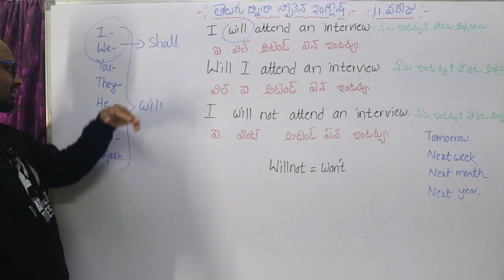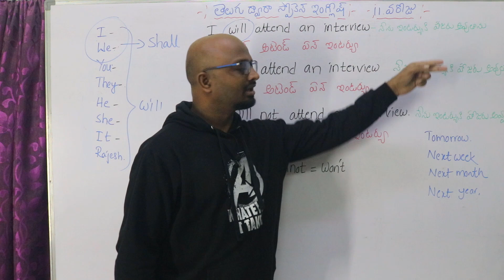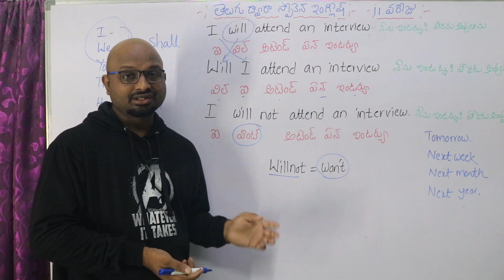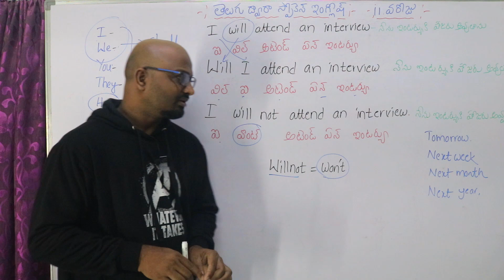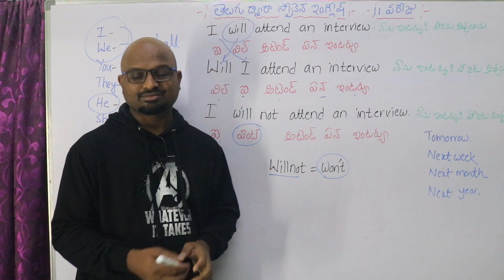30 Days Spoken English Course in Telugu - Day #11, తెలుగు ద్వారా స్పోకెన్ ఇంగ్లీష్, The Use Of Will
స్పోకెన్ ఇంగ్లీష్ ని ఎలానేర్చుకోవాలో మిమ్మల్ని గైడ్ చేసి మోటివేట్ చేసే వీడియోస్ తప్పకుండా చూడండి ...Links ని క్లిక్ చేసి .